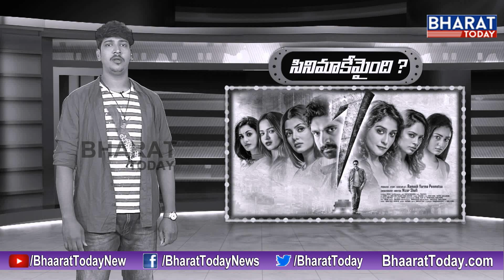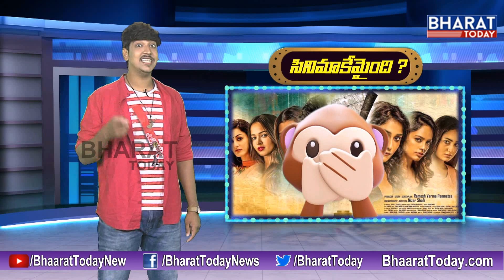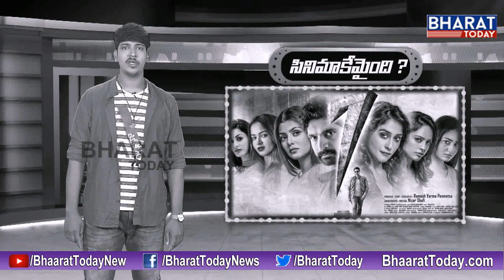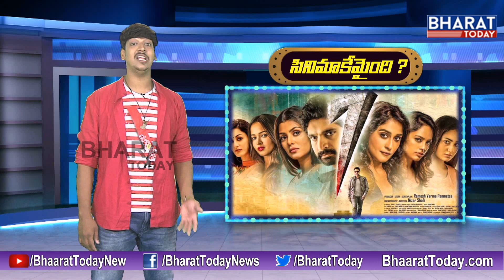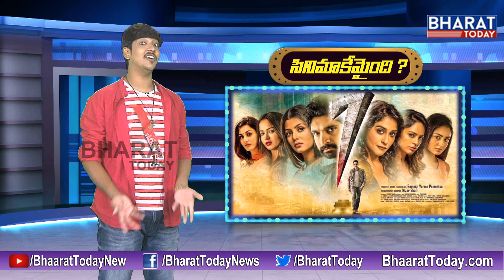Hippi & Killer Movies Funny Review || Mayadari Malligadu Satirical Video || Cinema Ki Emaindi